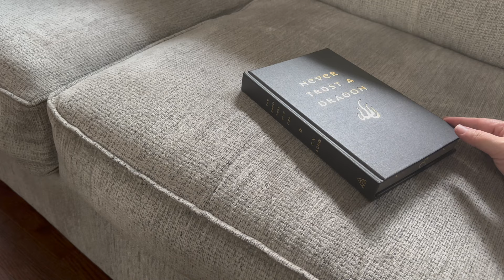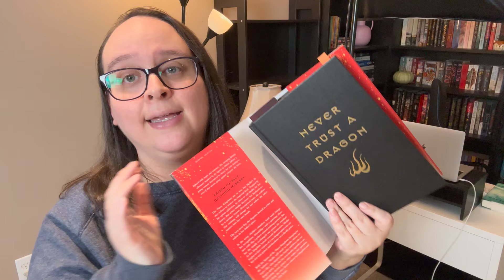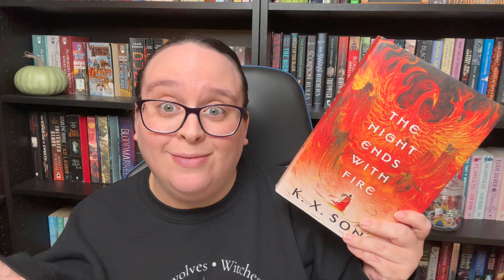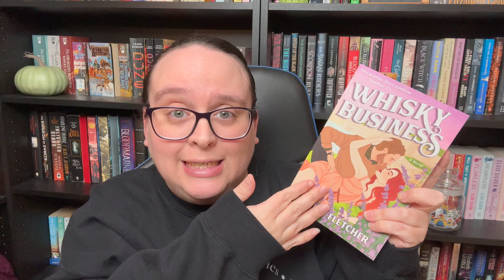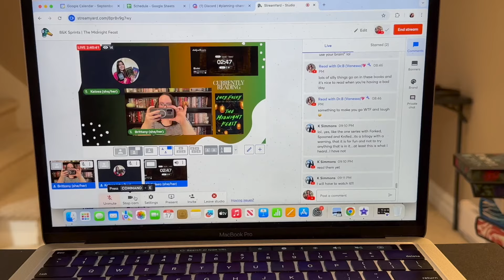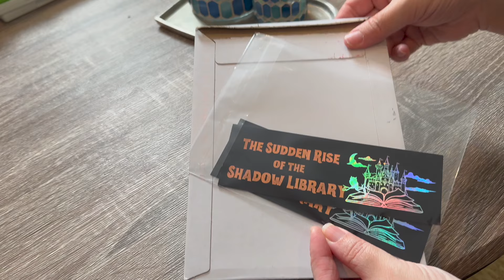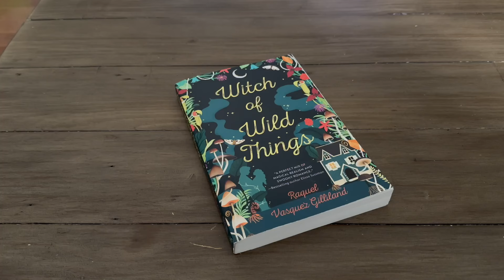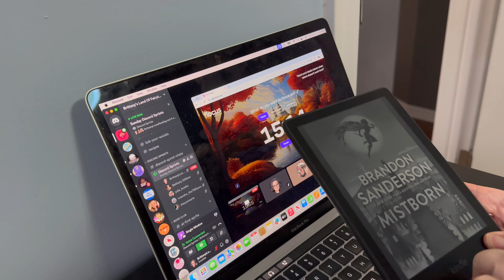How Much Can I Read In 24 Hours | 24 Hour Timer Challenge Vlog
**OPEN ME**

✨ Mentions ✨

✨ Videos Mentioned ✨

✨ Support My Book Collecting Habit ✨
Amazon Wishlist